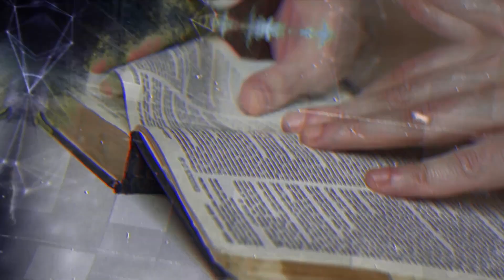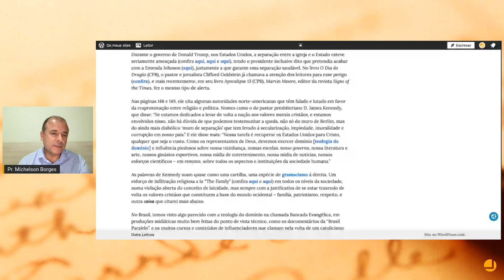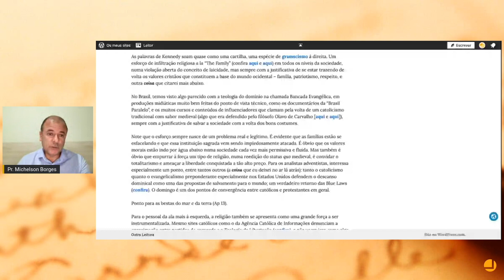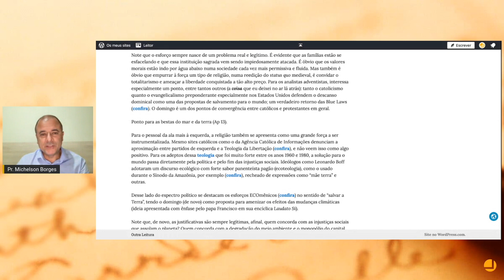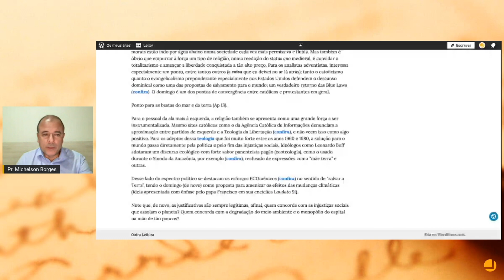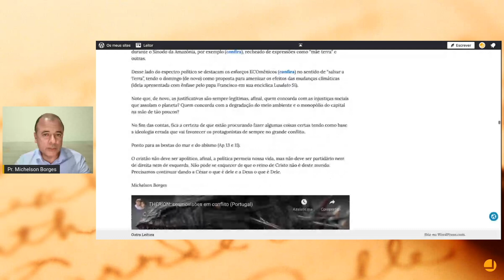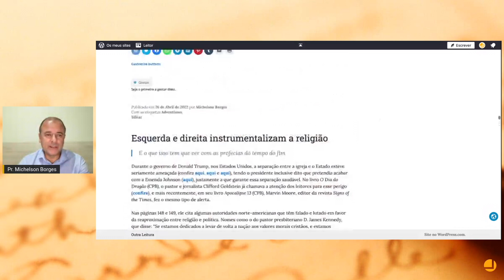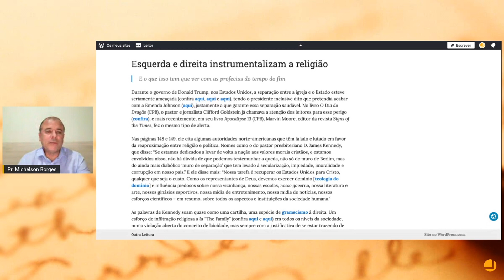[CORTE] Esquerda e direita instrumentalizam a religião